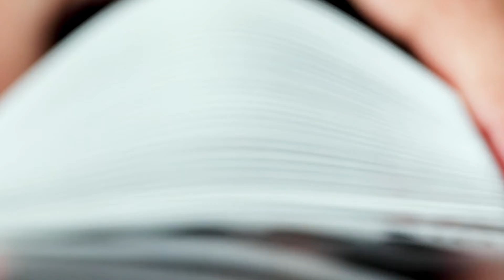Cherry Casino Sands Mirage (Holographic) Playing Cards